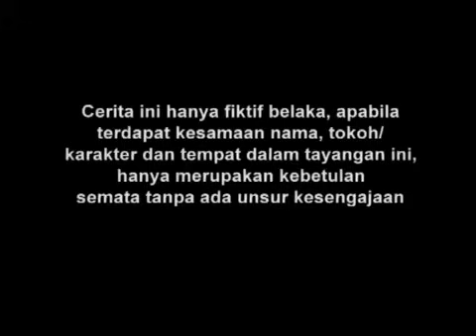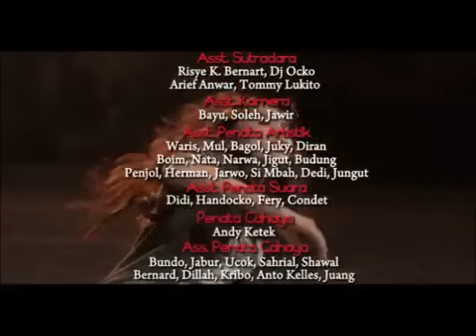Manusia Harimau - Episode 35